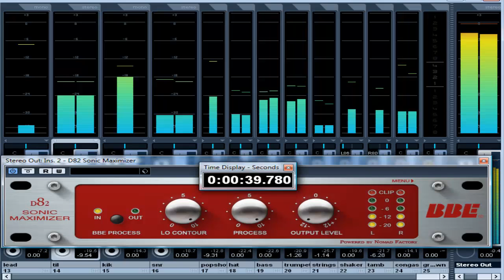Grace Brothers. Are You Being Served TV Theme Re-Make.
All Instruments Arranged, Produced & Performed By The Pirate Biker @ Cave Studios & SampleForge, England.